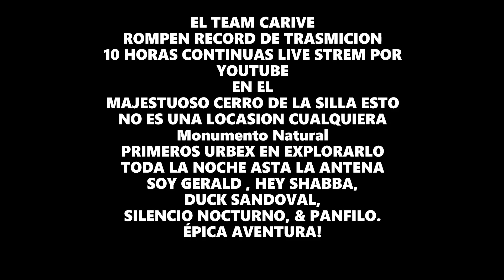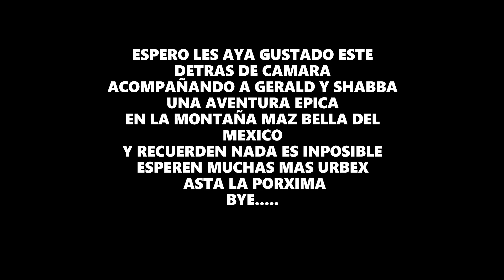LOS 5 LOCOS EN EL CERRO DE LA SILLA/URBEX DE NOCHE HASTA LA SIMA THE TEAM CARIBE 10 HORAS LIVE EPIC👽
ACUERDATE ESTAREMOS LAS 24H A CUALQUIER HORA DEL DIA HACIENDO EXPLORACIONES EN VIVO Y GRAVADAS LAS AVENTURAS,
UNETE AL CANAL Y PRENDE LA CAMPANITA PARA QUE TE LLEGEN TODAS LAS NOTIFICACIONES Y SI ESTAMOS EN VIVO REGALENOS SU ME GUSTA.